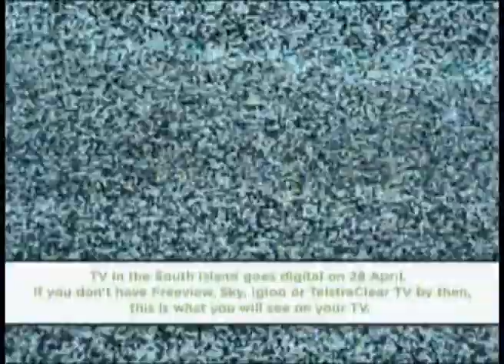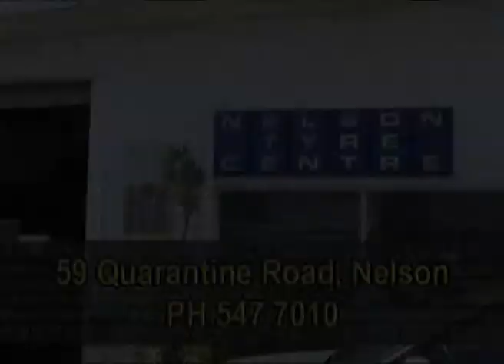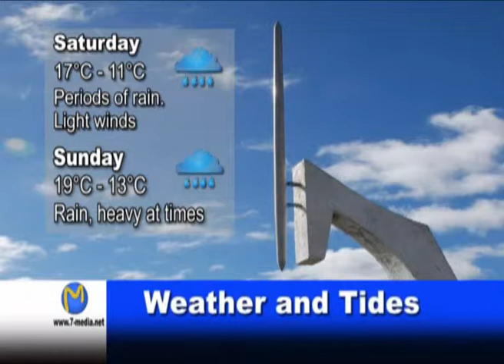Fri.: 26-04-13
Weekly round up with Joya Devine:
Flood Bill Expected to Far Exceed December 2011 Event, Nelson MP Discusses Flood Damage, Nelson Mayor Inspects Affected Properties, Pig Hunter goes to Jail, Catching up with Nelson Filmmaker, Alcohol Sold to Minor, Nelson Energy Team Trust Goes National, Gary Watson about Digital Swtich Over.